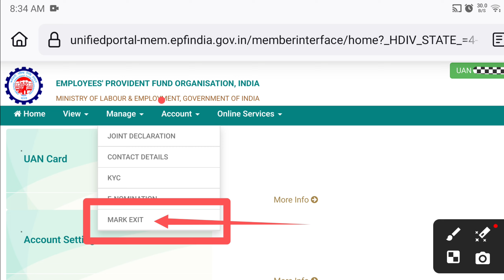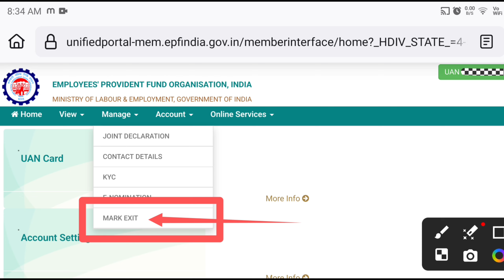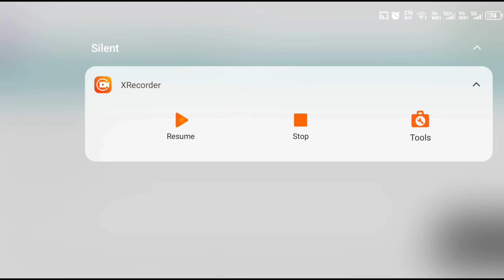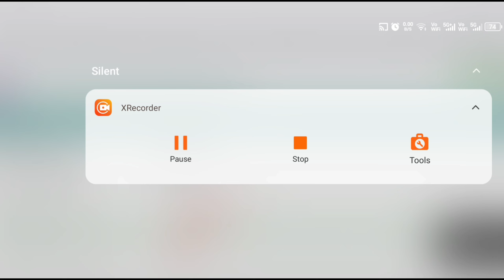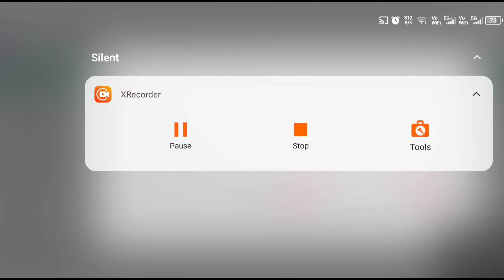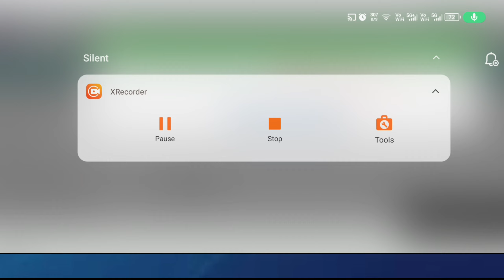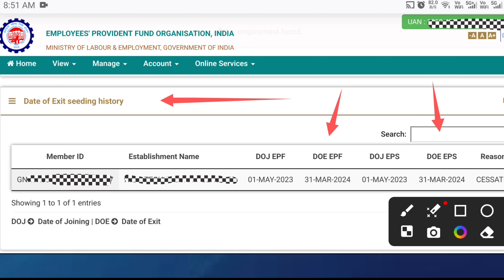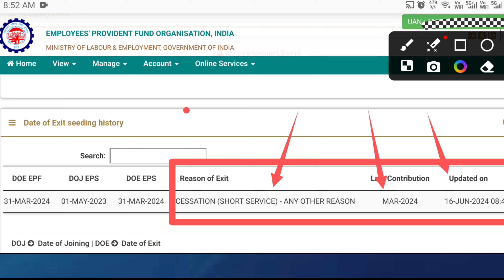PF me Date Of Exit kaise dale online 2024 | how to update date of exit in pf account online 2024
pf mein date of exit kaise dale
pf mein exit date kaise dalen
how to update date of exit in pf account
date of exit can only be updated after 2 months of last contribution made by the employer
date of exit without employer
uan date of exit
how to update date of exit in epf
how to update date of exit in uan portal
how to mark exit date